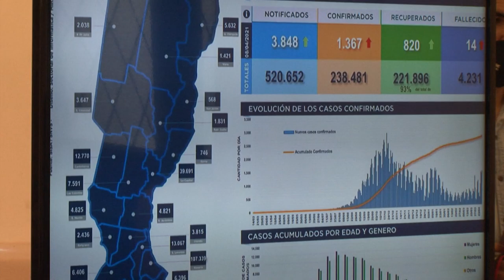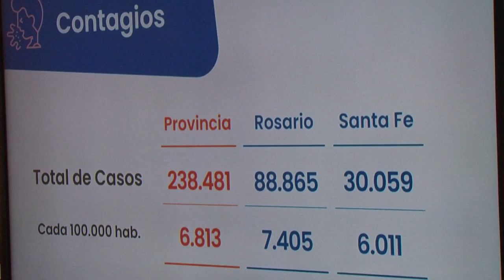PEROTTI ENCABEZÓ UN NUEVO ENCUENTRO DE LA MESA DE TRABAJO PARA LA EMERGENCIA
Es un espacio para debatir los desafíos de la provincia con representantes de entidades de los sectores productivo, social, de los trabajadores, académico-científico y ambiental. “Tenemos la decisión de generar certezas en momentos de incertidumbre”.